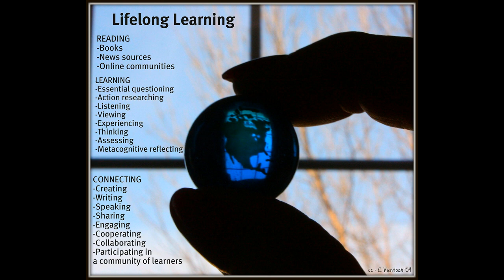Father Ken Reflects: August 25th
Father Ken invites us to consider life as a school with many teachers- the best of whom can come to us from unlikely places.